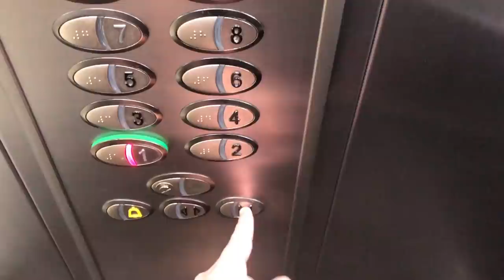MINHA NAMORADA DESAPARECEU! (ME AJUDEM)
Nesse vídeo eu acordei no final da tarde e minha amorada havia simplismente SUMIDO.

Assista também:
Minha namorada - @NathaliaAimee
Enaldinho - @enaldinho